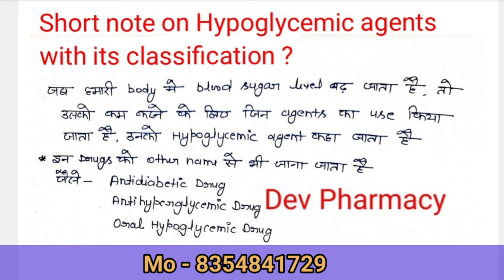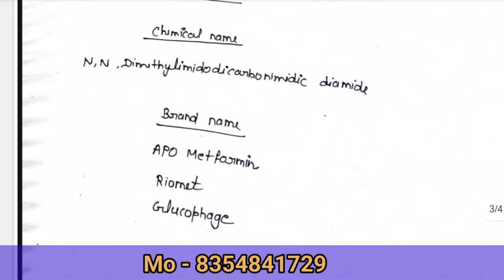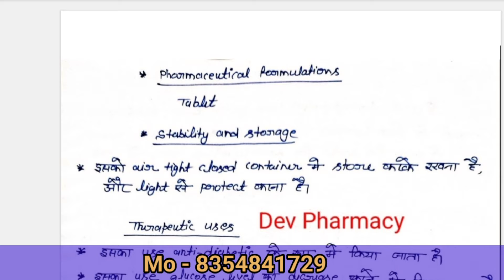Pharmaceutical Chemistry Chapter 9 in hindi || Hypoglycemic agents in hindi